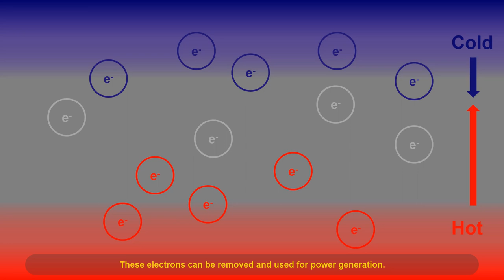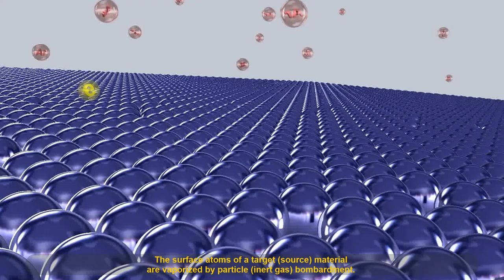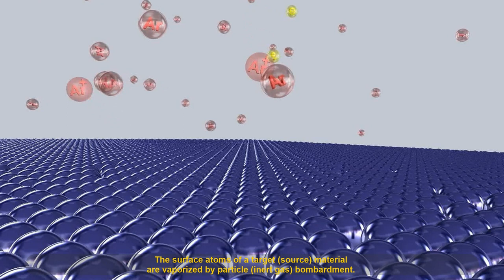Thermoelectric Materials: Energy source to explore the stars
In extreme environments like space, energy generation is limited.
Therefore, thermoelectric materials can be employed to transform waste heat into electricity.
This video provides an overview of the development process and operating principle of thermoelectric materials.